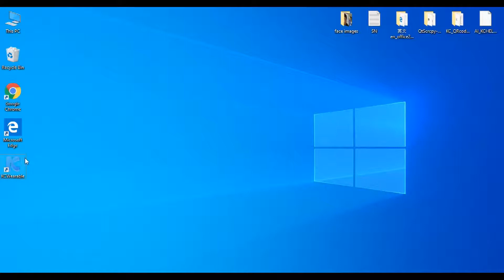Smart Helmet Basic Function-17 How to delete single or multiple recording videos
Smart Helmet Basic Function
Step 17 How to delete single or multiple recording videos